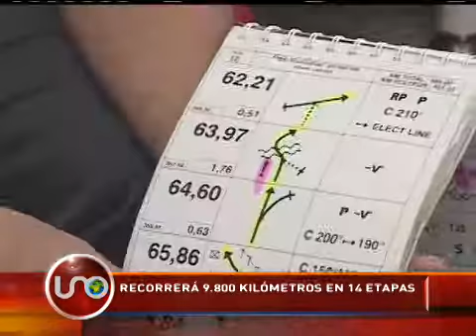Recorrerá 9.800 kilómetros en 14 etapas